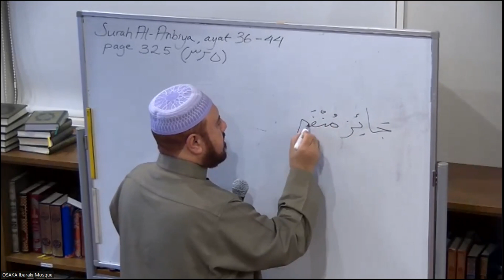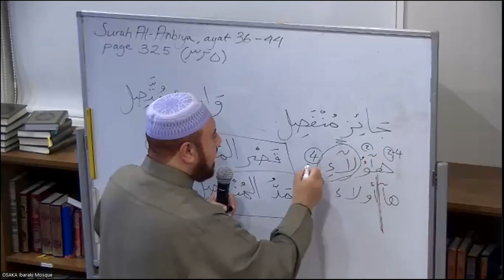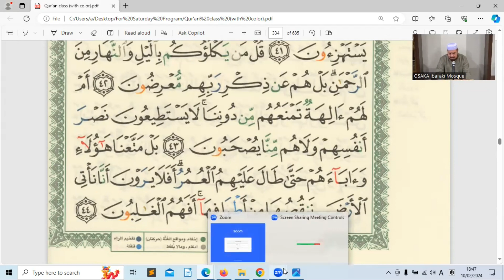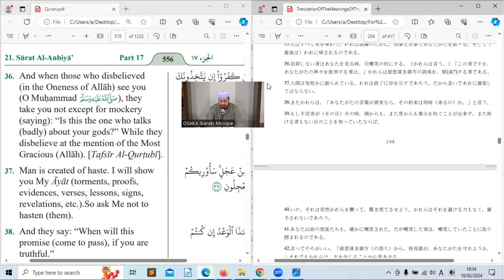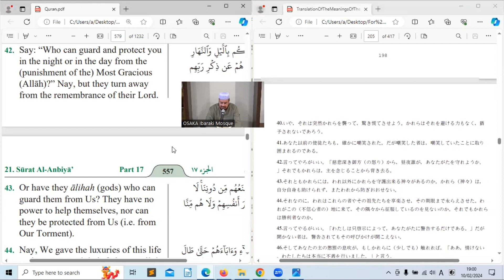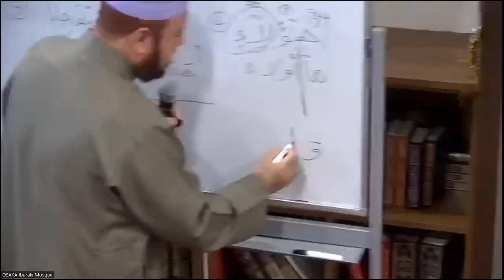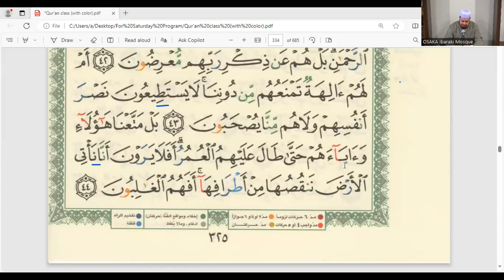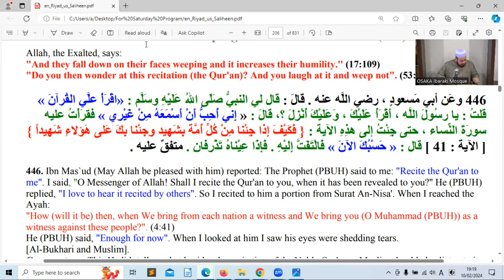Quran & Hadits Class - Surah 21 (Surah Al-Anbiya), ayat 36-44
Quran Surah 21 (Surah Al-Anbiya), ayat 36-44
Hadits from kitab Riyad as-Salihin, chapter 54 (Excellence of Weeping out of Fear from Allah SWT)
Recording of livestream at February 10th, 2024
Follow our Facebook page for livestream every Saturday

2006年開設。金曜集団礼拝の他、土曜日にはイスラムに関するレクチャーやクルアーン朗唱、夕食などのプログラムを行ってます